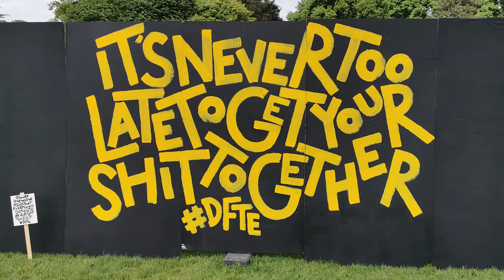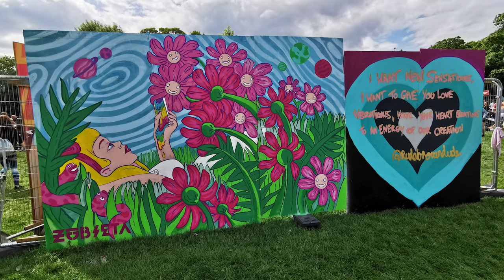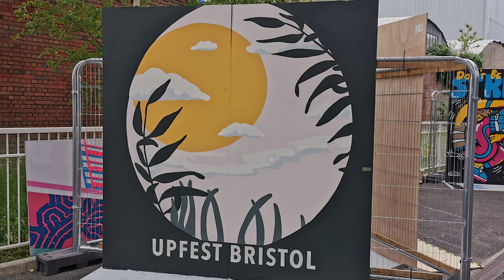Upfest 2022 (Part 2) The Festival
UPFEST 2022 (PART 2)
DRAWING WITH JAY D EP.30

In episode 30 of DRAWING WITH JAY D, we are back at UPFEST - BRISTOL'S URBAN STREET ART FESTIVAL. For our PART 2 "THE FESTIVAL!"

In this video I take you along for my journey as my FIRST TIME as an ARTIST at one of the largest ever STREET ART FESTIVALS!!
In the first part of this video, I bring you along for the entire ART CREATION, FROM START TO FINISH! Bringing you x2 days work of my UPFEST ARTWORK!
In the second part of this video, I give you a FULL TOUR around the ENTIRE ART FESTIVAL and show you EVERYONES CREATIONS! (Apologies if your's was missed, there were a lot to find!)

Upfest was absolutely brilliant and I hope to be there next year! :)